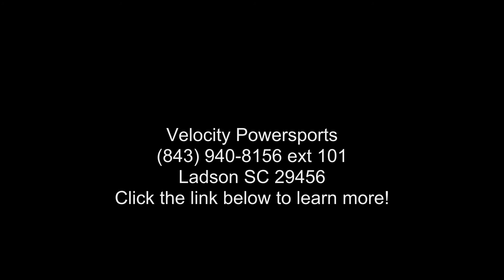2017 Suzuki RM-Z450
2017 Suzuki RM-Z450
The 2017 Suzuki RM-Z450 features the Suzuki Holeshot Assist Control (S-HAC) system for dominant performance launching out of the gate on virtually any kind of track conditions. After you grab the hole shot, its exceptional power from idle to redline, remarkably crisp throttle response and incredibly precise handling let you dominate the competition. The RM-Z450  and #8212; when you and #8217;re serious about winning!

Adjusting the Showa SFF-Air fork on the RM-Z450 has never been easier! Download the SFF-Air Support app from Showa on your Apple or Android device to simulate the effect of various changes to your suspension and let this new tool help you find the best possible setting for your RM-Z.*